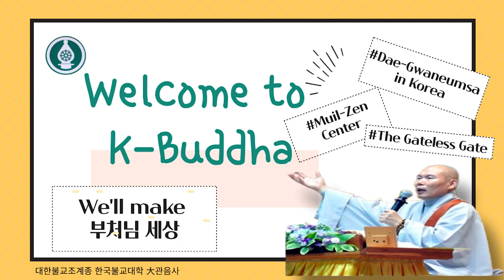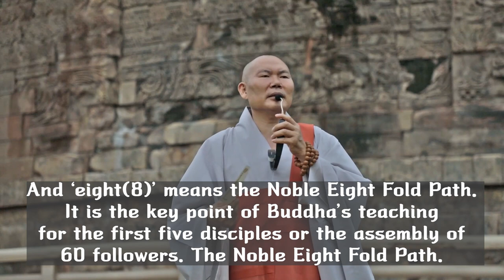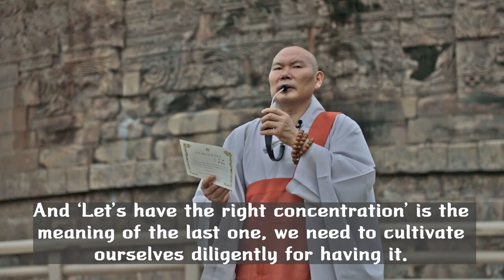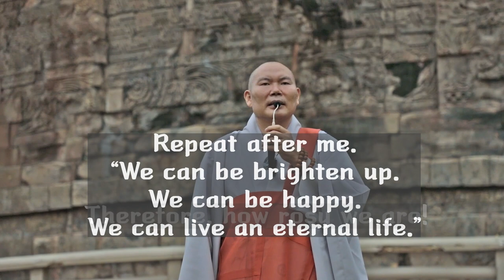Sarnath(2).(인도 성지순례-사르나트 2편)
Our team's name is the Assembly of Three-Eight-Brightness. What does it mean? And what's the benefits of listening to Buddha's teaching? Woohak venerable provides answers to you.

이 인도 성지순례단의 이름은 '3.8 광명단'입니다.  그 이름의 의미는 무엇일까요? 그리고 부처님 가르침을 들으면 어떤 이익이 있을까요? 우학스님께서 그 해답을 주십니다.